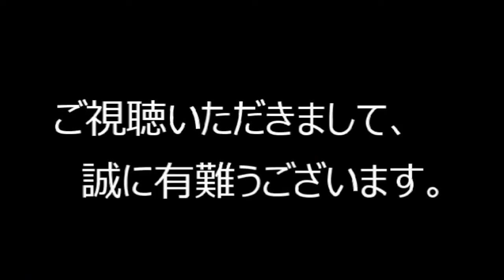Blues 「 And me and you 」 ハンカチ 玉子！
マジックハープ！ハーモニカ侍 BIG ROCK
BGM「And me and you」詞曲、歌演奏：BIG ROCK